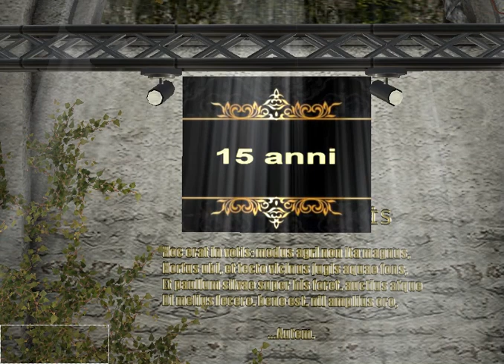SL a Stregatti 15 anni Putri Solo Live 07 06 2023 canale